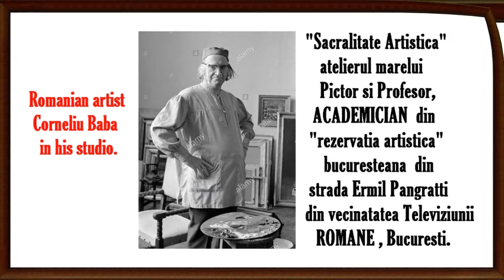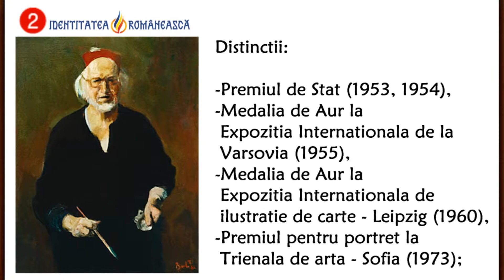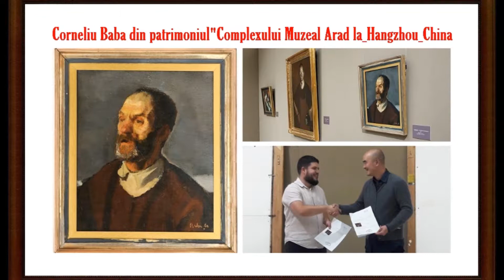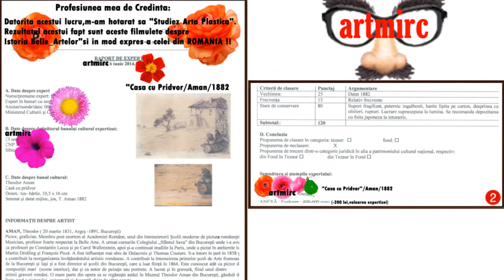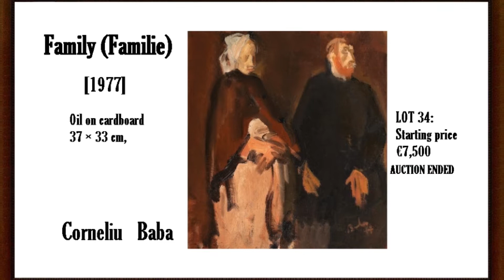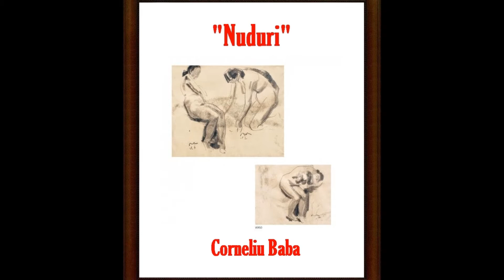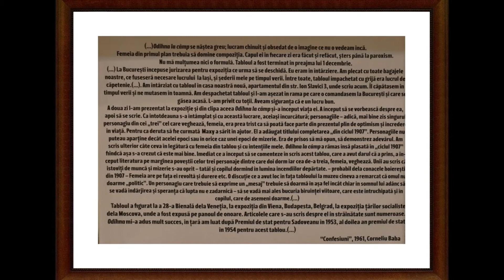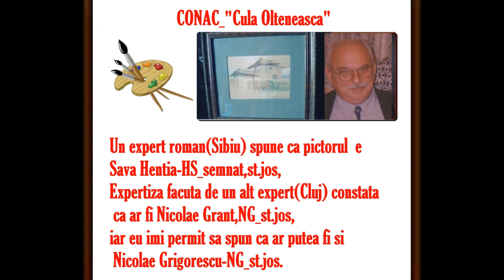artmirc-Cufarul cu Diamante...-Corneliu BABA-(1906 +1997)_Pictor-Maestru-Academician_P.11.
artmirc-Cufarul cu Diamante...-Corneliu BABA-(1906  +1997)_
Pictor-Maestru Emerit al ARTEI (1958)-ARTIST al Poporului ROMAN (1962)-Academician_(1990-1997) _partea 11._2019_
Corneliu BABA  (n. 18 noiembrie 1906,Craiova, România – d. 28 decembrie 1997,București, România) a fost un pictor român, cunoscut mai ales pentru portretele sale, dar și pentru alte tipuri de tablouri și ilustrații de cărți. Prin originalitatea, măiestria și realismul ei profund, arta lui Corneliu Baba și-a câștigat o mare prețuire în țară și peste hotare.
A studiat pentru scurtă vreme (1926) la Școala Națională de Arte Frumoase din București, dar nu a obținut nici o diplomă. Prima expoziție publică a sa a avut loc în 1934 la Băile Herculane. Anul următor și-a continuat studiile cu ajutorul lui Nicolae TONITZA  în Iași, primind o diplomă în Arte Frumoase în 1938 la Iași, unde a fost numit asistent al departamentului de pictură în 1939 și apoi profesor de pictură în 1946.
În 1958, Baba a fost numit Profesor de Pictură la Institutul de Arte Frumoase Nicolae Grigorescu din București și a primit titlul de Maestru Emerit al Artelor. Acum, problemele anterioare cu autoritățile comuniste par să dispară. În următoarea decadă, el și cu tablourile sale vor călători în toată lumea participând la expoziții în locuri diverse precum Cairo, Helsinki, Viena și New Delhi, culminând cu o expoziție personală avută la Bruxelles în 1964. În 1962, guvernul român îi va acorda titlul de Artistul poporului, anul următor devenind membru corespondent al Academiei Române, iar în 1964 va fi membru al Academiei de Arte Frumoase din Berlinul de Est.
Genul cel mai autoritar şi cel mai preţuit era tocmai "portretul", socotit o expresie maximă a talentului şi a seriozităţii, dar şi dovada irefutabila a celei mai înalte maiestrii profesionale. În al doilea rînd, de-a lungul întregii sale cariere, Corneliu Baba a avut o permanentă fascinaţie a portretului, chiar o adevarată mistică a acestuia...
Corneliu Baba in M A R I L E  Muzeele ROMANESTI !